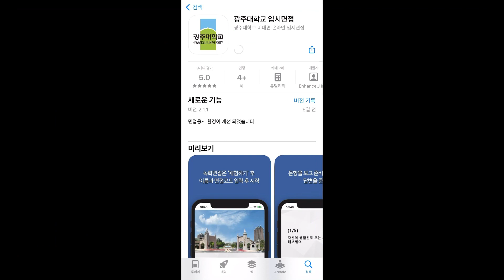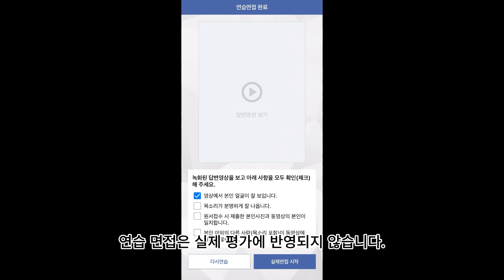2024학년도 신입생 수시 비대면 면접 안내